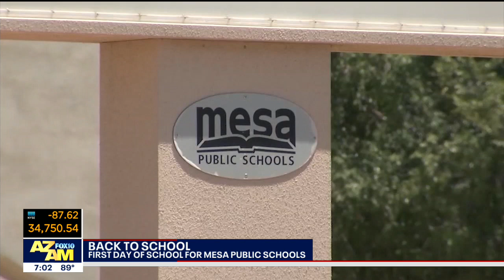Back to school: Mesa students head back to the classroom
It's the first day of school for Mesa Public Schools students as they head back to the classroom. FOX 10's Desiree Fluellen has the story.